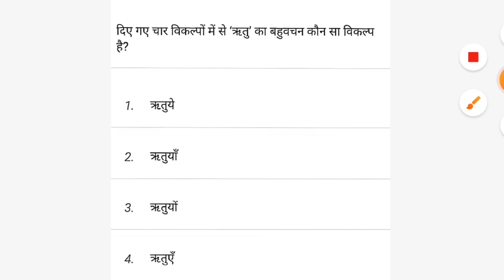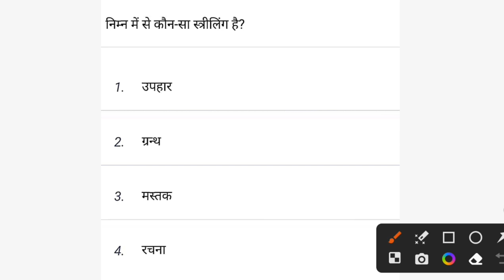bihar civil court hindi classes | bihar civil court hindi question | लिंग एवं वचन महत्वपूर्ण प्रश्न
🛑bihar civil court hindi class | bihar civil court hindi important question | शुद्ध-अशुद्ध वाक्य |

| bihar civil court hindi class | peon hindi question paper | bihar civil court hindi class | peon hindi classes | peon hindi question paper | @crazygsadda

🛑bihar civil court hindi classes || bihar civil court hindi paper | peon hindi mock test | peon hindi previous questions |

Instagram.com/crazygsadda

YOUR QUERIES👇🥳

bihar civil court peon bharti
bihar civil court clerk cut off
bihar civil court clerk interview
bihar civil court chaprasi
bihar civil court clerk vacancy 2022 syllabus
bihar civil court clerk salary 2022
bihar civil court cut off

bihar civil court peon hindi question

🛑bihar civil court hindi practice set | civil court peon hindi mock test | peon hindi question
 Bihar Civil Court clerk hindi class